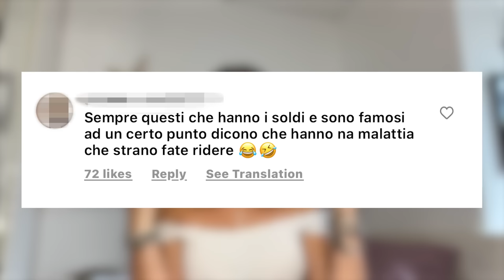Come ho scoperto la mia Malattia Rara